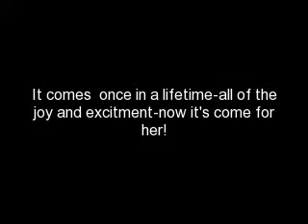A Once in a Lifetime Event!